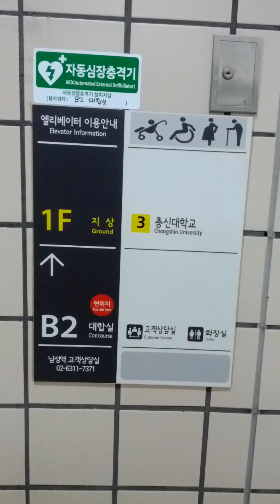Chong Shin University Station(737)-13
Wed 24th Jan 2024(AH 1445 Rajab 12nd)...
I'll Pray Isha Salat Prayer here soon...